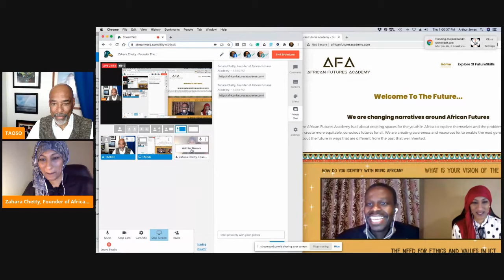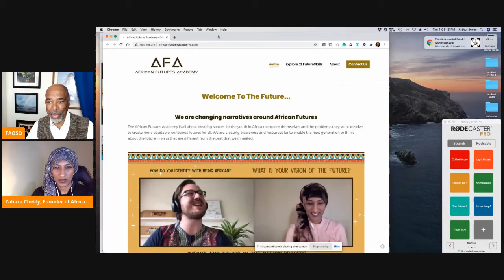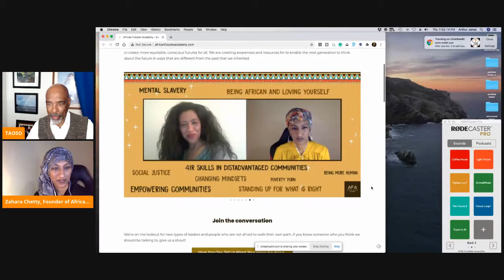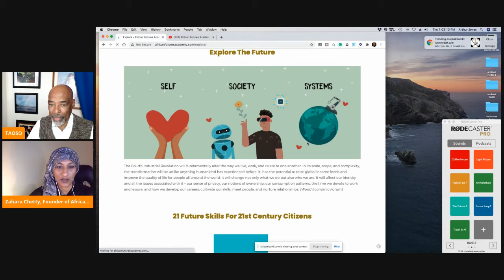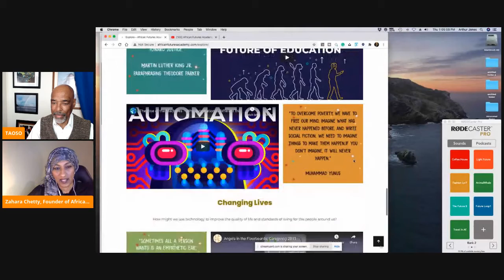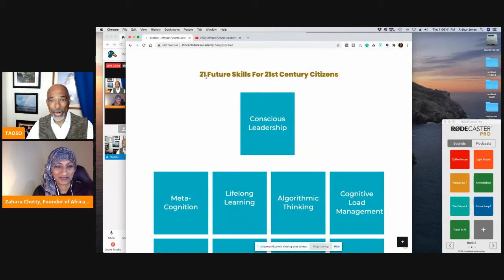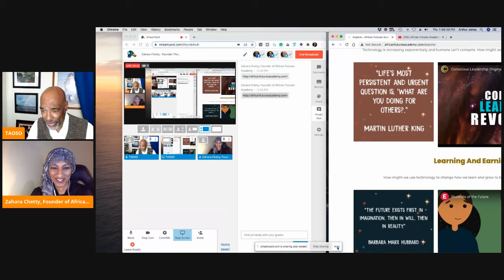Zahara Chetty - Founder - The African Futures Academy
Zahara Chetty helps businesses and business pros find more conscious solutions to the complex challenges they are facing.

Zahara is a Conscious Design Coach whose work integrates trans-disciplinary insights from the fields of Psychology, Anthropology, Computer Science, Education, Business Management, Strategy, Design and Spirituality.